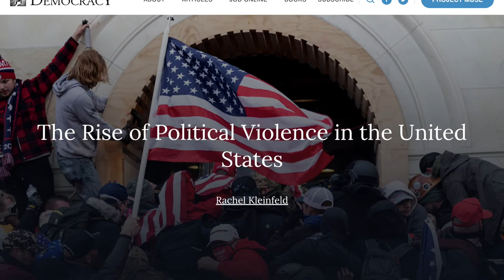May 16, 2022: Rachel Kleinfeld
Democratic backsliding isn’t limited to weak governments abroad.  Rachel Kleinfeld warns about the dangers facing American democracy, including the growing acceptance of intimidation and even political violence in some communities.

Rachel Kleinfeld is a senior fellow in the Democracy, Conflict, and Governance Program at the Carnegie Endowment for International Peace, where she focuses on issues of rule of law, security, and governance in post-conflict countries, fragile states, and states in transition.  Her work bridges comparative and U.S. democracies through her service on the National Task Force on Election Crises and as the former CEO of the Truman National Security Project.  As the founding CEO of the Truman National Security Project, she spent nearly a decade leading a movement of national security, political, and military leaders working to promote people and policies that strengthen security, stability, rights, and human dignity in America and around the world.  In 2011, former secretary of state Hillary Clinton appointed Kleinfeld to the Foreign Affairs Policy Board, which advises the secretary of state quarterly, a role she served through 2014.  Kleinfeld has consulted on rule of law reform for the World Bank, the European Union, the OECD, the Open Society Institute, and other institutions, and has briefed multiple government agencies in the United States and abroad.  She is the author of “Advancing the Rule of Law Abroad: Next Generation Reform,” which was chosen by Foreign Affairs magazine as one of the best foreign policy books of 2012.  She has also co-authored “Let There Be Light: Electrifying the Developing World with Markets and Distributed Generation.”